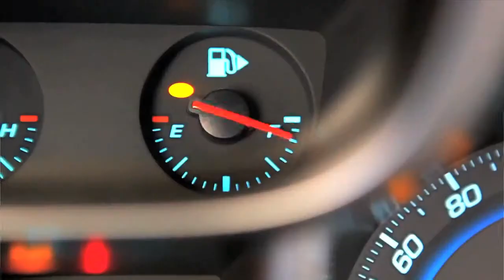Humberview Chevrolet Orlando 2012 Tour